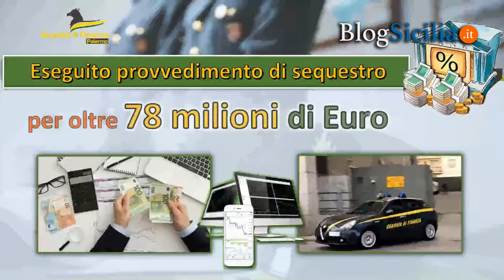Sequestro da 78 milioni di euro a società di Palermo